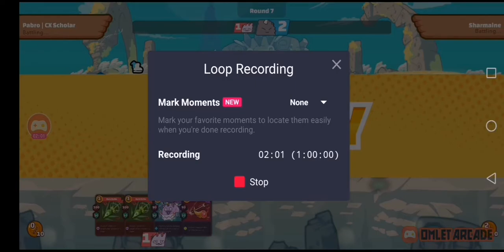Axie Infinity | BIG SHIELDS Wall Gecko Acro Reptile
Axie Infinity to the Moon 🌙